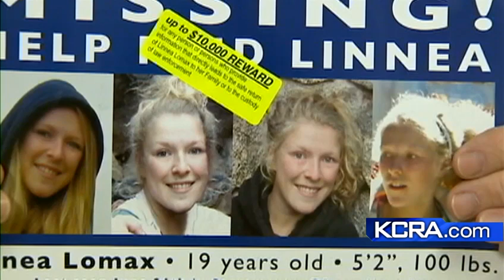Could body found be missing UC Davis student Linnea Lomax?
A body found by searchers looking for missing UC Davis student Linnea Lomax raises the question...is it her?